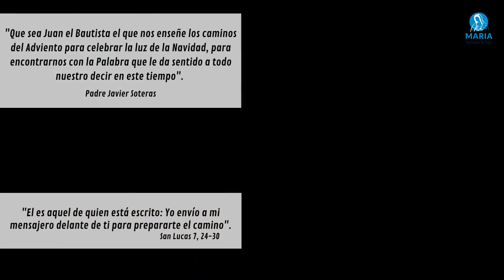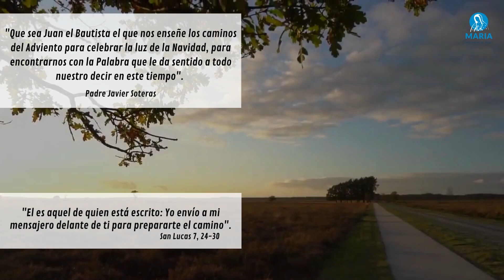Juan el Bautista prepara los caminos para la llegada del Señor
Te comparto el Evangelio en un minuto, en Lucas 7, 24-30 aparece la figura de Juan el Bautista, el precursor. Juan es la figura del Adviento. Él es el que prepara los caminos para la llegada del Señor. Él es en quien se encarna aquello de allanen los valles, rellenen los caminos porque llega el que está por venir.

Nosotros queremos, siguiendo las enseñanzas del Bautista, aprender a poner en el centro, a la Palabra para que nuestra voz, sea eso, habitada por la Palabra. Nosotros queremos que las oscuridades que atraviesan nuestra existencia en este tiempo, con un montón de preguntas, sobre el sentido de cómo son las cosas, en este cambio cultural en los tiempos que vendrán; queremos que esas oscuridades y esas sombras llenas de preguntas, las habite la luz, que Juan dice “está pronta a aparecer en medio de nosotros”.

Es Jesús a quien el muestra, ahí está el Cordero de Dios va a decirles a sus discípulos para soltarlos, y dejar que vayan detrás de aquél que es el camino, que trae la verdad que ilumina y que nos llena de la vida que no tiene fin.

Que sea Juan el Bautista el que nos enseñe los caminos del Adviento para celebrar la luz de la navidad,  para encontrarnos con la Palabra que le da sentido a todo nuestro decir en este tiempo.

Que tengas un muy buen día.